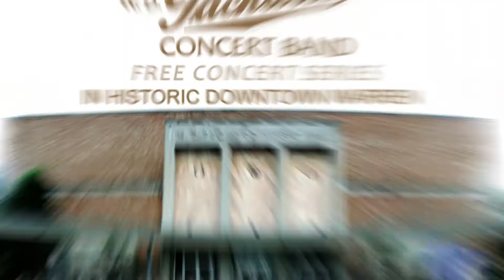WD Packard Band FEB 2018